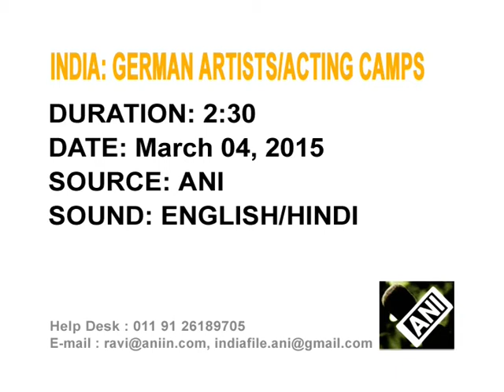German artists put up show with Indian kids in rural areas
A team of German artists is imparting acting skills to children living in rural areas of eastern India to establish a cultural connection.